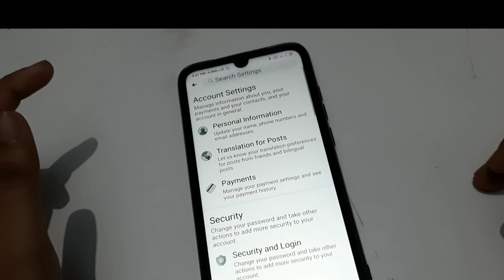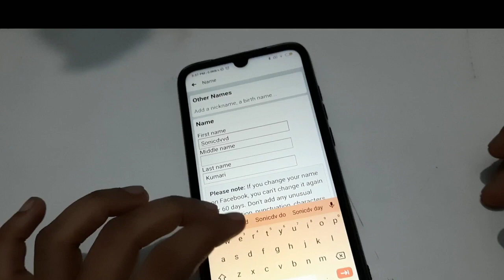How to change Facebook name, Facebook name kaise change kare